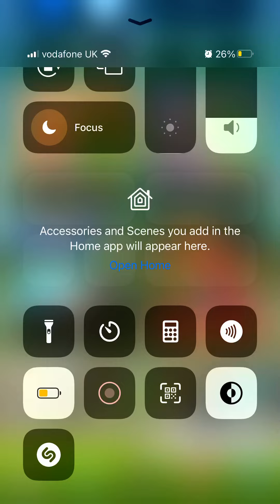Mario Kart Tour: Peach VS Bowser Tour - Completing Yoshi Cup